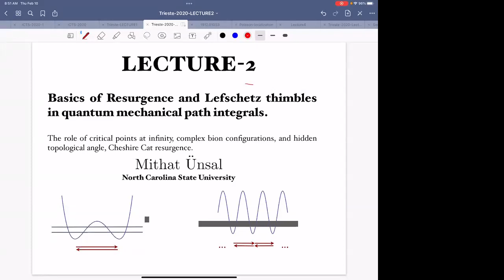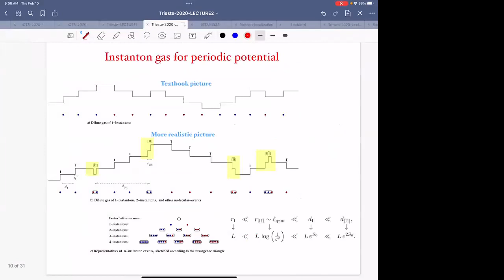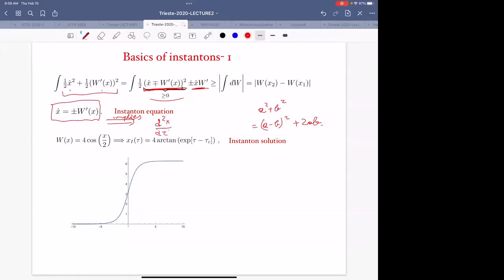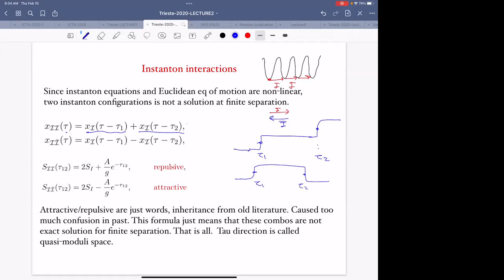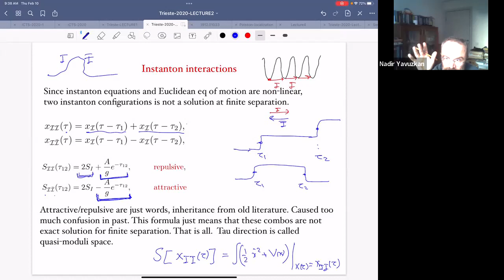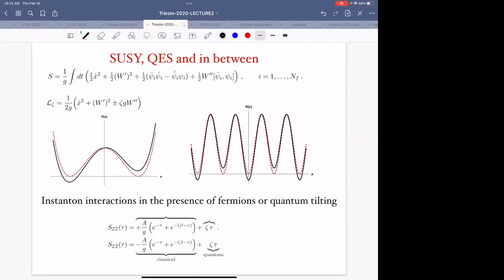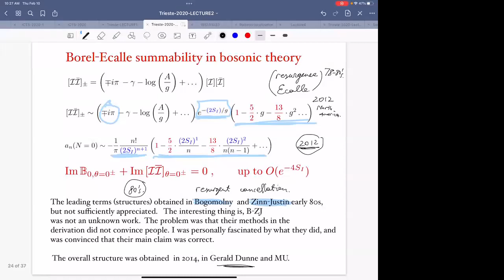Day 4 - Mithat Ünsal